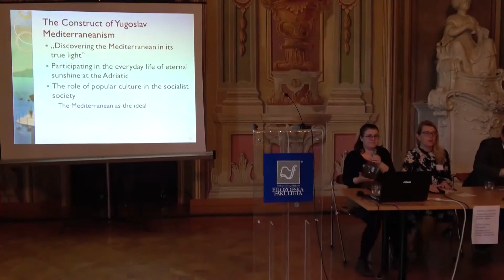14/29: Diskusija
Diskusija

Identitete, identifikacije in identifikacijske kategorije med Donavo, Alpami in Jadranom

- Oddelek za zgodovino, Filozofska fakulteta, Univerza v Ljubljani
- The Ludwig Boltzmann Institute for Historical Social Science
- Muzej novejše zgodovine Slovenije

Ljubljana, 20. in 21. april 2017